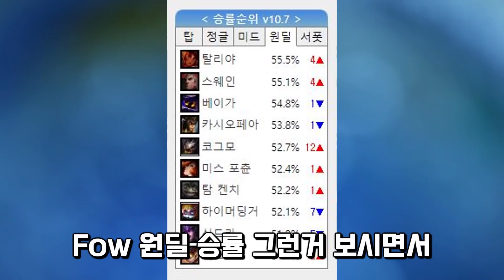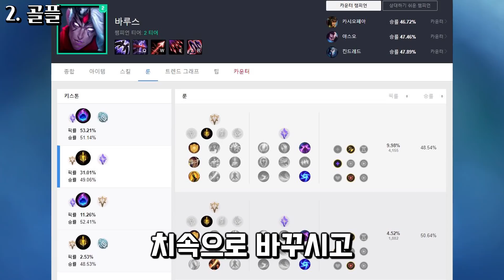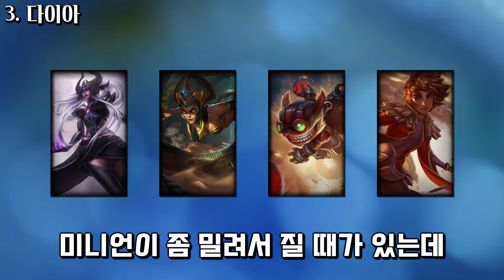[땅우양] 점수 떡상하고 싶은 원딜러들 필수시청!! 아이언부터 다이아까지 꿀빨기 좋은 원딜 알려드립니다!! 【KR C1 AD】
▶생방송
▶인스타
zz5152zz
▶팬 선물함 주소
 대전 대덕구 대전로1397번길 79 백송아파트 101동1112호